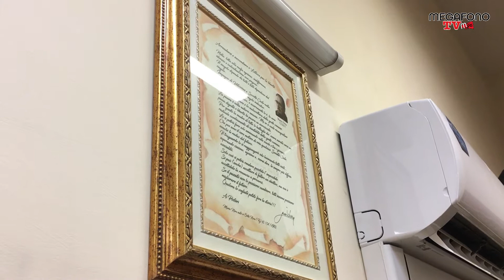ORTA NOVA RICORDA MARIO NERO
"𝗜𝗹 𝘀𝘂𝗼 𝗲𝘀𝗲𝗺𝗽𝗶𝗼 𝗻𝗼𝗻 𝗺𝗼𝗿𝗶𝗿𝗮̀"
Le interviste a 𝗗𝗼𝗺𝗲𝗻𝗶𝗰𝗼 𝗟𝗮𝘀𝗼𝗿𝘀𝗮 (sindaco di Orta Nova) e 𝗚𝗶𝗼𝘃𝗮𝗻𝗻𝗮 𝗕𝗲𝗹𝗹𝘂𝗻𝗮 𝗣𝗮𝗻𝘂𝗻𝘇𝗶𝗼 (nuora di Giovanni Panunzio e vicepresidente Associazione Giovanni Panunzio - Eguaglianza Legalità Diritti) in ricordo di Mario Nero 📹 👇